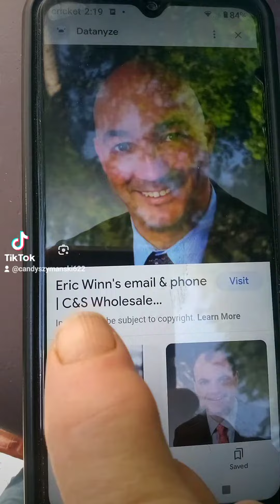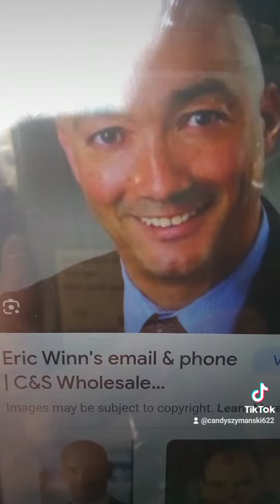meet the CEO of the GrocerMerger! 👀👀👀😅😅😅